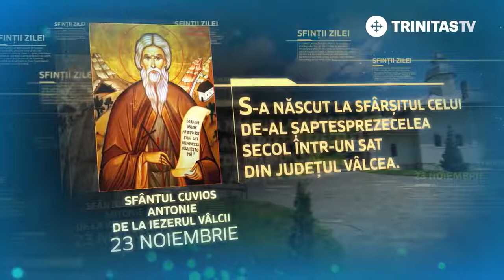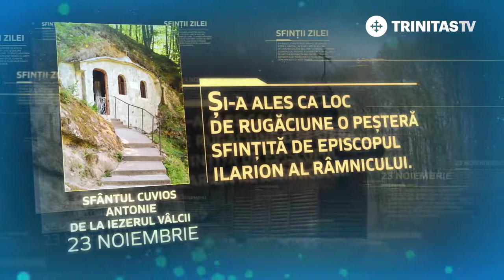23 noiembrie - Sfântul Cuvios Antonie de la Iezerul Vâlcii [ TRINITAS TV ]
23 noiembrie - Sfântul Cuvios Antonie de la Iezerul Vâlcii [ TRINITAS TV ]

                                          TRINITAS TV